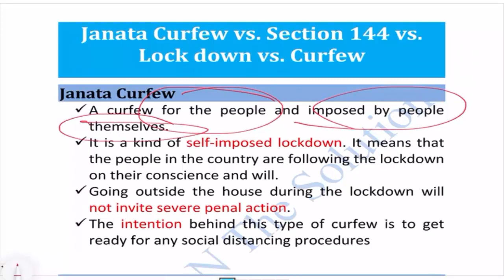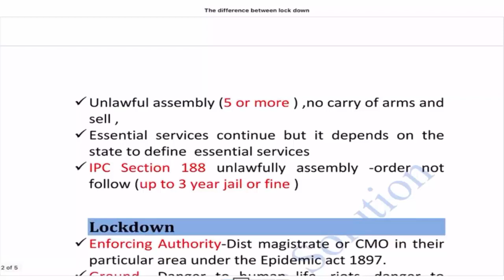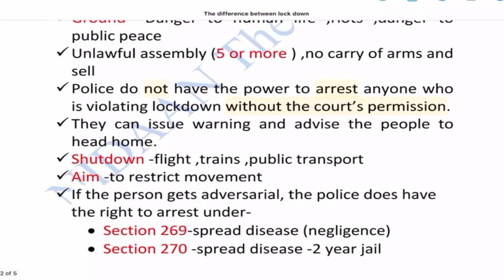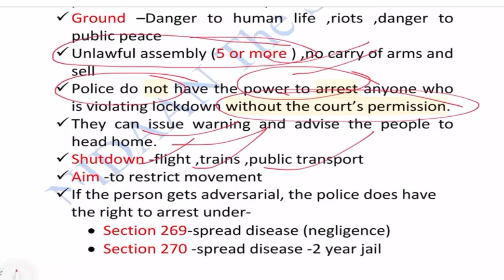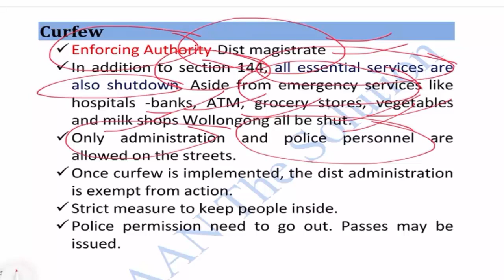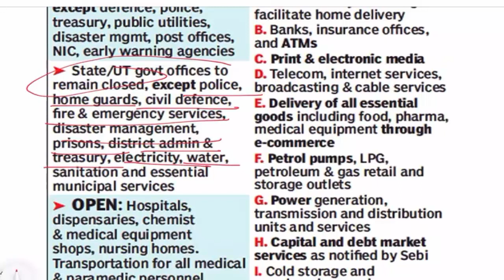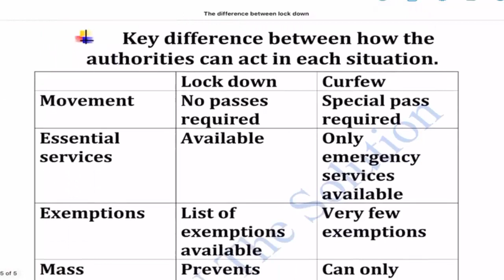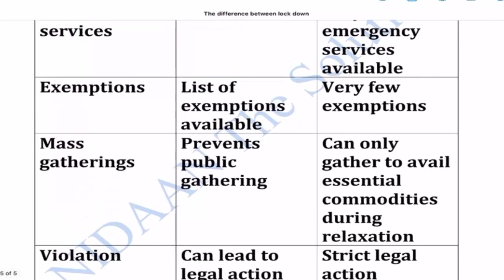Janata Curfew vs. Section 144 vs.Lock down vs. Curfew by NIDAAN The Solution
in this video, we will discuss all you need to know about Janata Curfew, Section 144, Lockdown, and Curfew.  Here we will discuss the procedure and implication of these when enforced. towards the and we will also discuss the difference between these.
To download pdf of this video lecture do join our telegram channel.